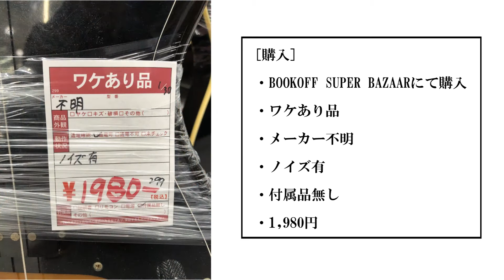[ジャンク再生] Fernandes "limited edition" / RPB (90s) [ベース]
高校3年生/18歳のMOTです。

今回はリサイクルショップにてジャンクで購入したプレシジョンベースを清掃・調整します。
※素人作業です